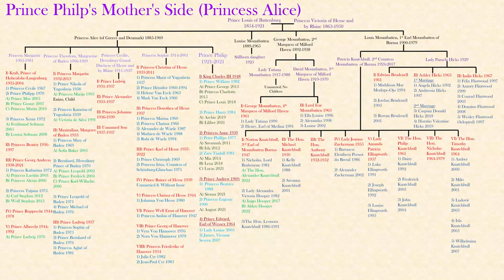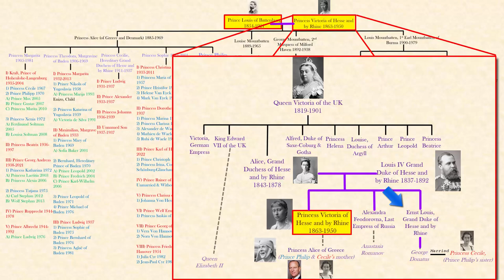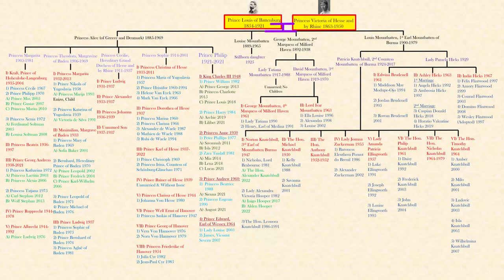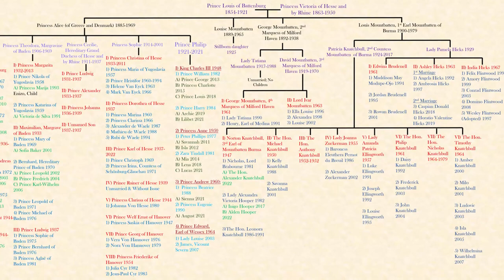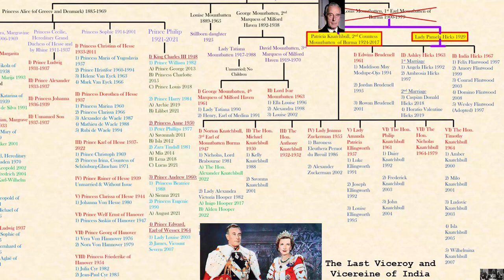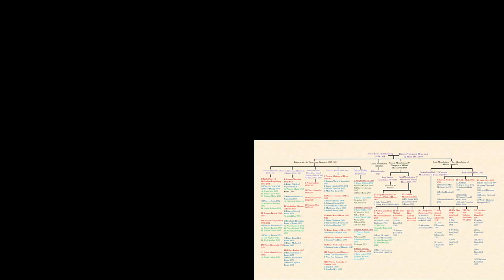PRINCE PHILIP'S MOTHER'S SIDE- Princess Alice's Siblings and Children Explained- Mortal Faces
Lady Pamela Hicks is his last remaining first cousin still alive! I go through Prince Philip's mother- Princess Alice of Battenburg's family tree.
I take a look at who her parents were: Prince Louis of Battenburg and Princess Victoria of Hesse and by Rhine.
I also go through all their children (so the siblings of Princess Alice) and their children (First cousins to Prince Philip).
This is a comprehensive family tree of Prince Philip's maternal cousins.